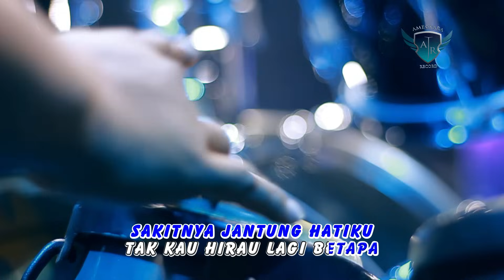Ega Noviantika D'academy - Cinta Merah | Dangdut (Official Music Video)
Ameswara Record adalah saluran yang mempersembahkan karya-karya musik terbaru dari berbagai artis. Kali ini, Ega Noviantika, peserta D'Academy, kembali hadir dengan single terbarunya yang berjudul "Cinta Merah". Lagu ini merupakan karya dari Papa Rio dan menjadi bagian dari album "Pro Nabila". Dalam video musik resmi yang dirilis, Ega Noviantika menampilkan penampilan yang enerjik dan penuh semangat.

Produksi video ini melibatkan tim kru yang berbakat. Simpatik Shoting bertanggung jawab dalam pengambilan gambar yang menarik, sementara Megah Lighting mengatur pencahayaan yang pas untuk menciptakan suasana yang tepat. Kalijaga Stiek bertanggung jawab dalam stagerigging, memastikan panggung terlihat menarik dan aman. Sedangkan, Dans_Visual bertugas sebagai editor untuk menyusun potongan-potongan gambar menjadi satu kesatuan yang harmonis.

Lagu "Cinta Merah" ini didistribusikan secara global oleh MusicYes, perusahaan distribusi musik yang telah dikenal luas. Dengan demikian, lagu ini dapat dinikmati oleh pendengar di berbagai belahan dunia.

"Cinta Merah" adalah lagu dangdut yang menghadirkan irama yang enerjik dan lirik yang menggambarkan tentang cinta yang membara. Melalui lagu ini, Ega Noviantika berhasil menunjukkan kemampuan vokalnya yang khas dan menghibur. Dengan video musik yang menarik dan konsep yang segar, Ega Noviantika berhasil menciptakan karya yang dapat dinikmati oleh pecinta musik dangdut di seluruh dunia.

'academy

'academy